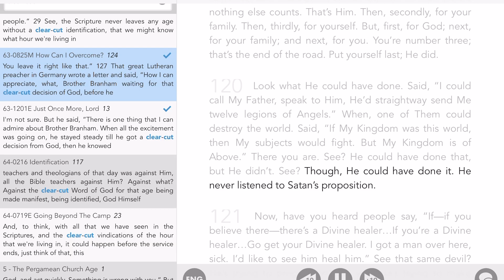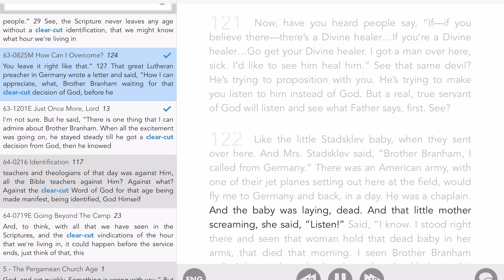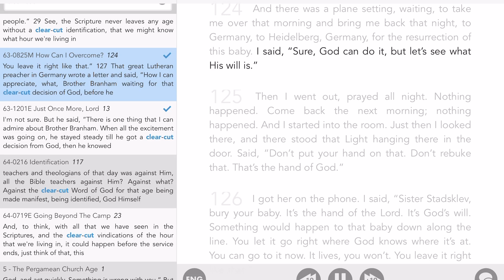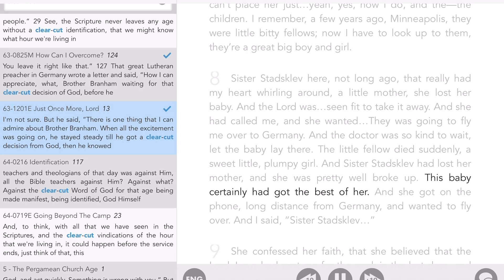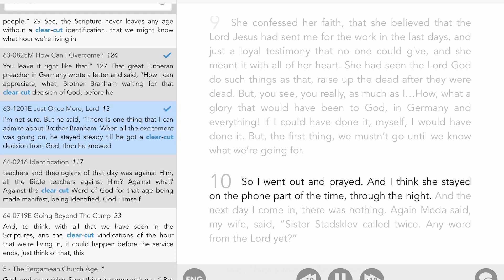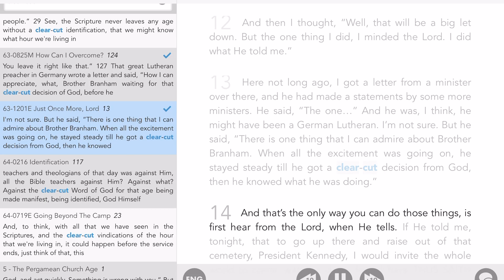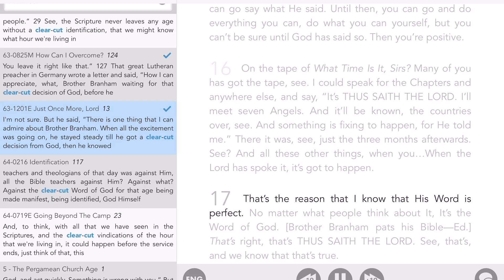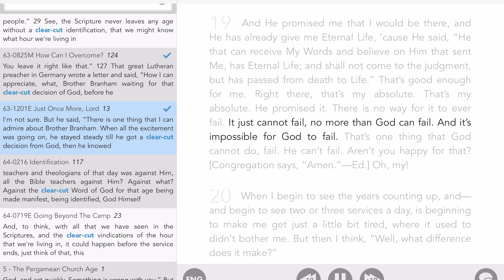Get a Clear Cut Decision From God - Two William Branham Quotes